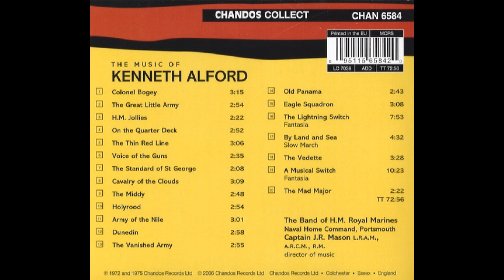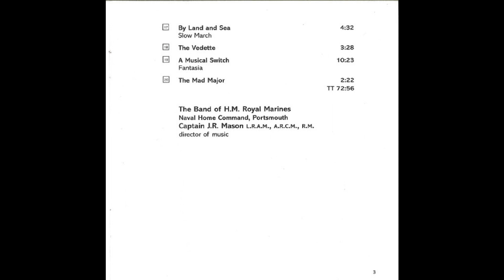THE MIDDY (Kenneth Alford) Band Of H.M.Royal Marines/Capt. J.R.Mason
Kenneth J Alford (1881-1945) whose real name was Frederick Joseph Ricketts was a Bandmaster in the British Army, and Royal Marines Director of Music. Conductor Sir Vivian Dunn called him The British March King.
However his portfolio of work embraced much more than military marching tunes.
His 1917 waltz 'Thoughts' is still in the repertoire of many bands to this day.
'The Middy' refers to the rank of midshipmen in the Royal Navy above naval cadet and below sub lieutenant.
Written in 1917, both this march and 'On The Quarterdeck' were written about the naval Battle of Jutland in 1916.
This performance is by the Band of H.M.Royal Marines Naval Home Command, Portsmouth conducted by Captain J.R. Mason.
It comes from a Chandos Collect compact disc titled The Music Of Kenneth Alford ( CHAN 6584) a re-issue in 2006.